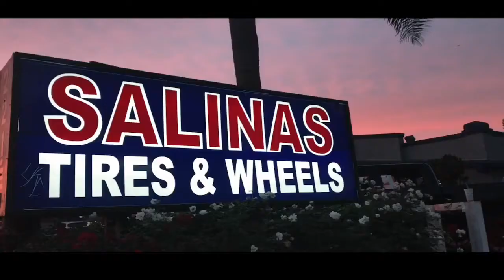SALINAS TIRES ( lifted Chevy on fuel rims )